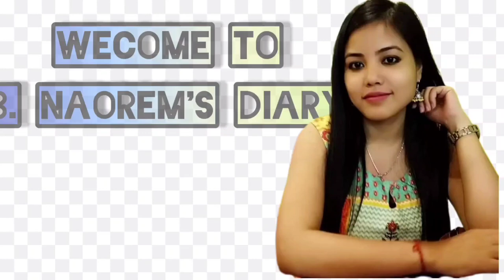Amazing fishing Video/ Rainy season Manipuri fish catching style/ Katakhal River🐟🐠🐟